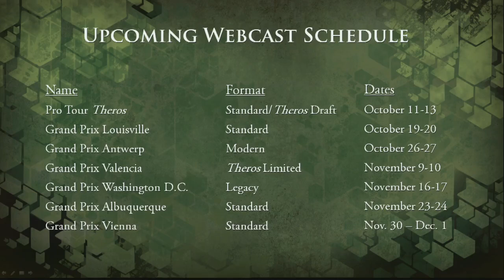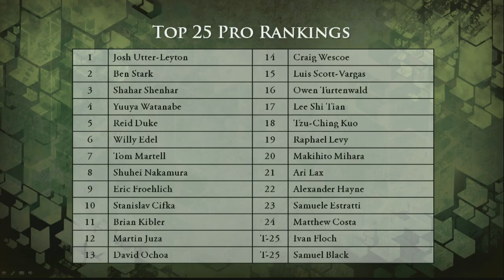Grand Prix Oklahoma City Finals: Pierre-Christophe Mondon vs. John Penick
Watch the finals from Grand Prix Oklahoma City 2013 featuing Pierre-Christophe Mondon vs. John Penick.
Format: Theros Booster Draft